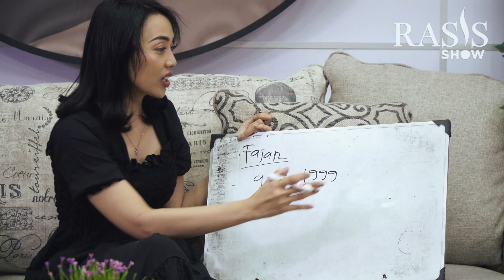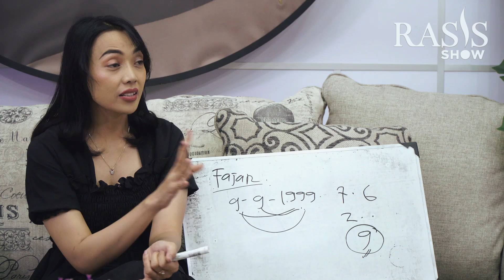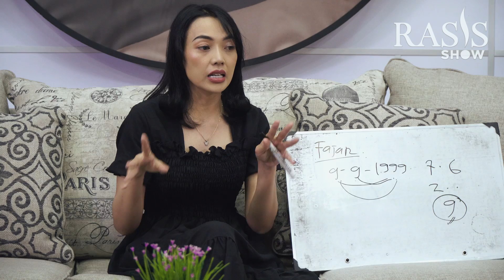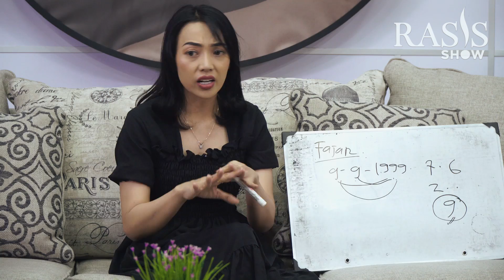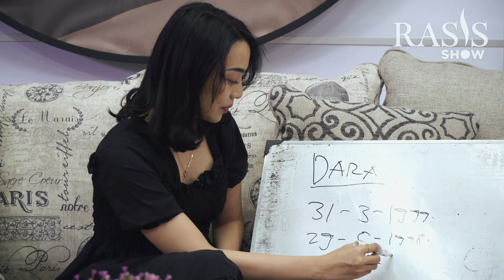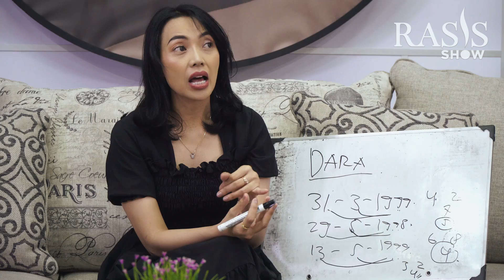ENDAH HEFENI MENGUAK MISTERI KEHIDUPAN BERDASARKAN TANGGAL LAHIR